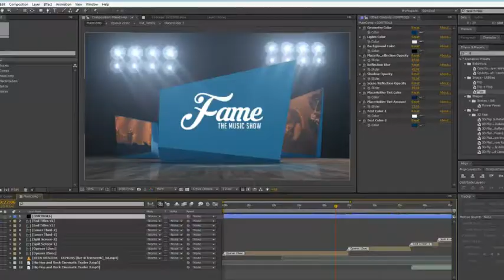Fame Music Show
DESCRIPTION
2x Opener 25sec and 12sec
2x End Titles
2x Lower Thirds
2x Split Screens
Other Features
Plugin & Pre-render version included
Color Controls
Modular Structure
Univesalizer